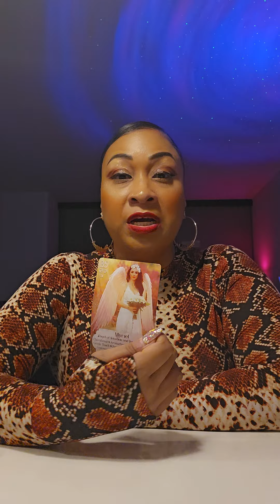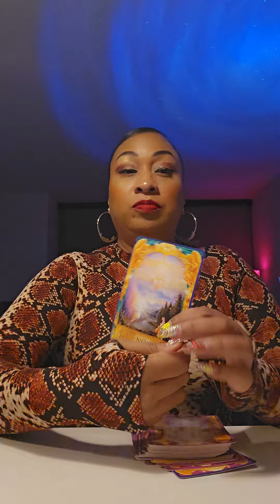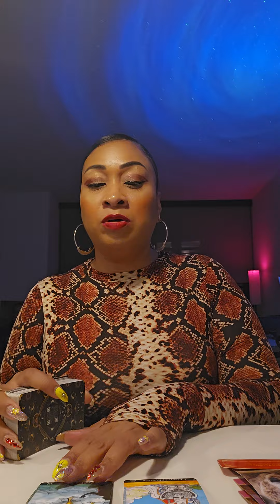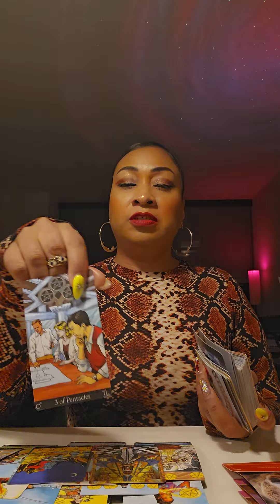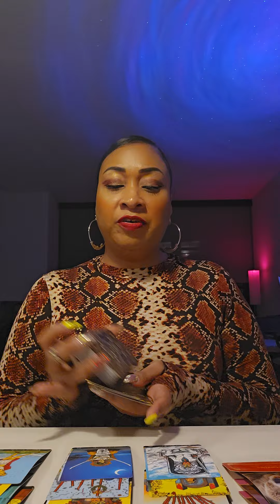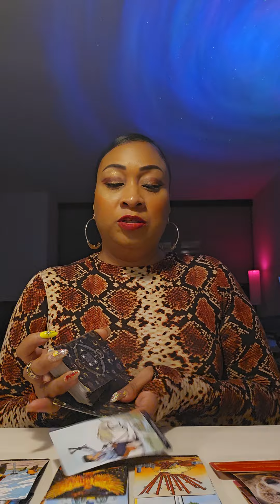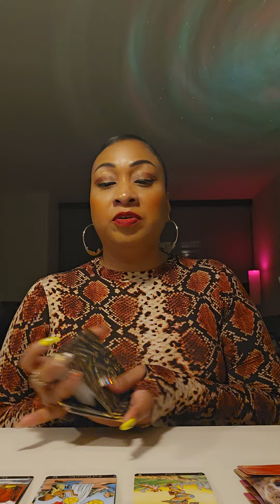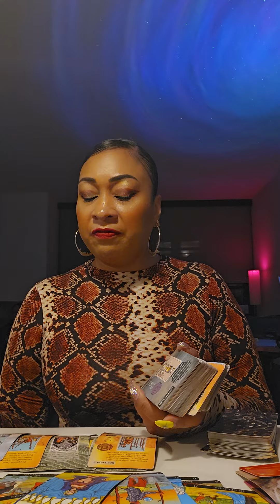POSSIBLE MUTABLE SIGNS♊️♍️♐️♓️: LAMENTATIONS 3:22-23!!! WHAT POSSIBLY LIES AHEAD!!!🧿🪬🙏🏽🏆⭐️🤑🎁❤️💯🔥🔥🔥🔥🔥